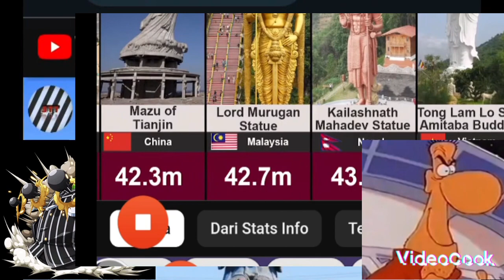SAUDI ARABIA AND SENEGAL AND ITALY AND UKRAINE